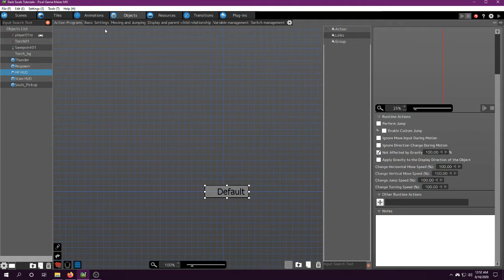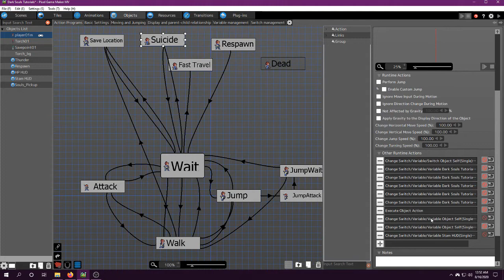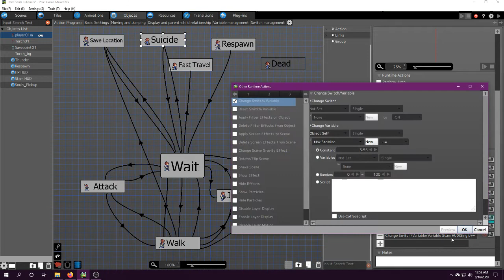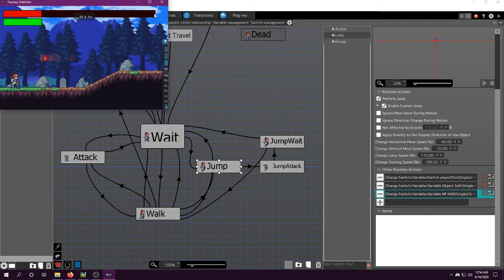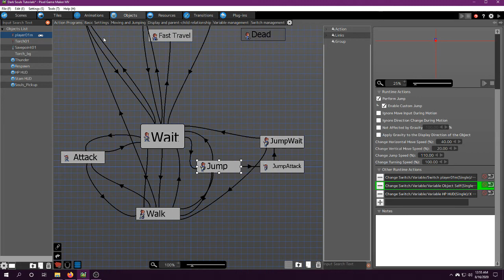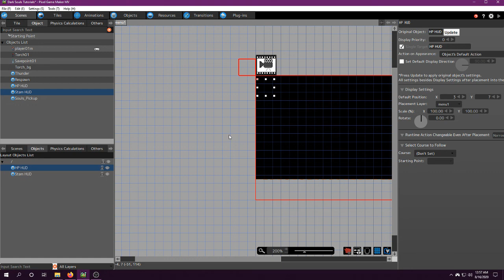Scaling HP/Stamina Bars Tutorial - Pixel Game Maker MV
A super simple way to make your HP and stamina bars scale, with a little help from math!